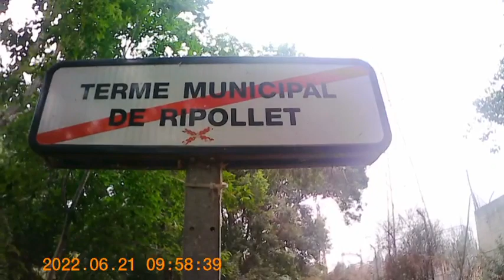21de junio ya estamos en verano 21يونيو نحن بالفعل في الصيف